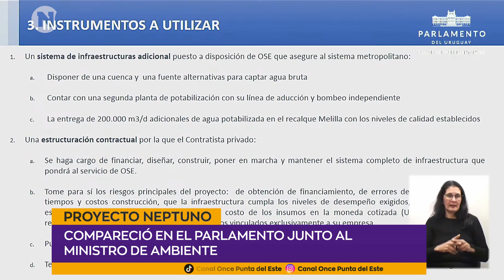PROYECTO NEPTUNO | Gerardo Amarilla - Sub secretario de Ambiente.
En la pasada jornada compareció en el parlamento junto al Ministro de Ambiente, para responder sobre el proyecto Neptuno